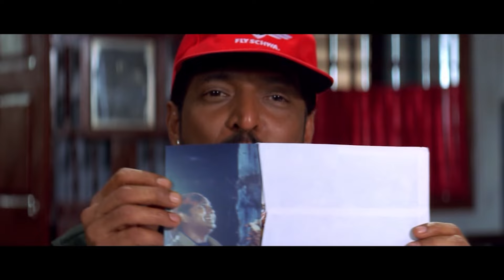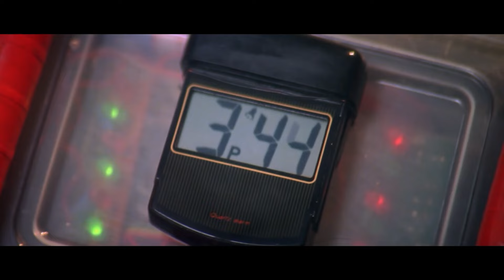नाना पाटेकर और अमिताभ की जबरदस्त कॉमेडी सीन | Kohram All Time Comedy Climax scene | Nana Patekar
When a colonel fails to assassinate a corrupt minister, he assumes a new identity. However, soon, he is tracked down by an undercover major, who decides to join him in exposing the minister.

🎥 Movie Credits ▶
Kohram (1999)
Film cast :  Amitabh Bachchan, Nana Patekar, Tabu, Danny Denzongpa, Jaya Prada, Mukul Dev, Mukesh Rishi, Jackie Shroff, Ayesha Jhulka, Kabir Bedi, Avtar Gill
Singer : Amit Kumar, Kishanpal Singh, Udit Narayan, Kavita Krishnamurthy, Sukhwinder Singh, Sanjeevani, Abhijeet, Alka Yagnik
Lyricist : Dev Kohli, Anand Bakshi, Sameer